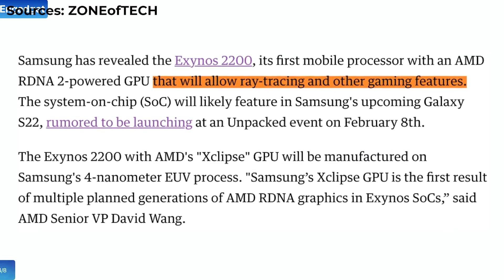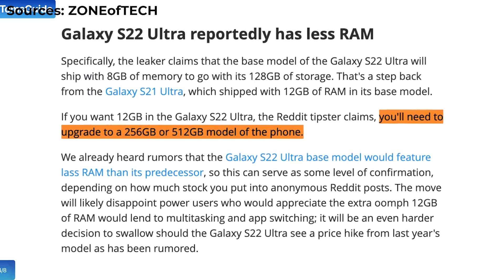Samsung Galaxy S22 Series: Toàn bộ thông tin trước ngày ra mắt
Vài ngày nữa thôi là Samsung sẽ ra mắt dòng Flagship của mình trong năm 2022 và dĩ nhiên nếu không có gì thay đổi thì cái tên đó sẽ là Galaxy S22 Series òi.
Cụ thể là rất nhiều tin đồn gần đây đều đang hướng về một chiếc S22 Ultra rất khác.
Trong khi chờ đợi sự ra mắt chính thức, thì chúng ta,
Cùng nhao xem tổng hợp tin đồn các anh em mình nhé!

𝑩𝒂̣𝒏 𝒕𝒉𝒂𝒎 𝒌𝒉𝒂̉𝒐 𝒈𝒊𝒂́ 𝒃𝒂́𝒏 𝒕𝒂̣𝒊: fptshop.com.vn

00:00 Giới thiệu
00:21 Thiết kế
01:30 Camera
02:05 Màn hình
02:18 Cấu hình